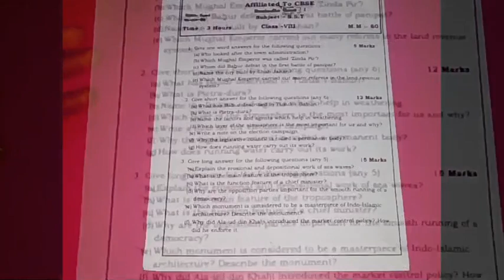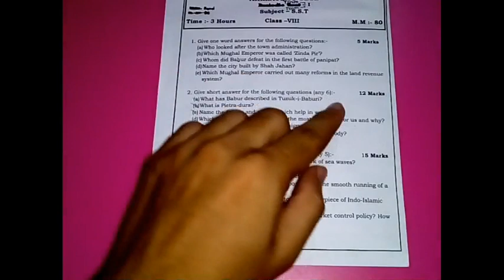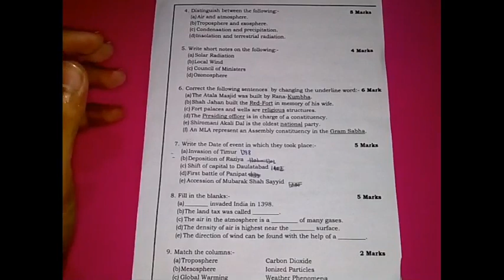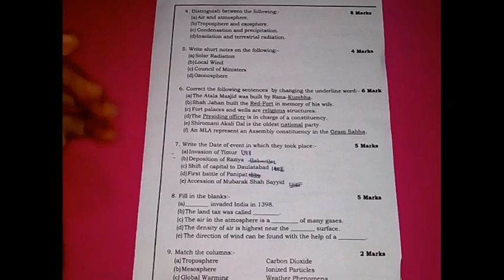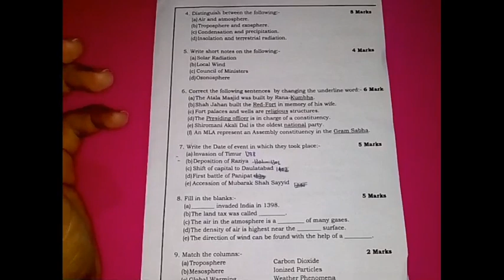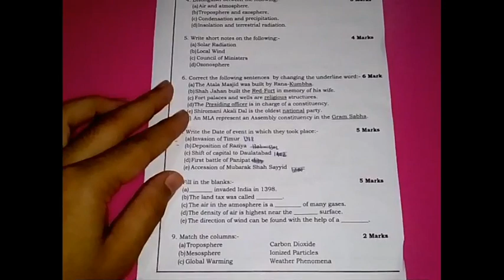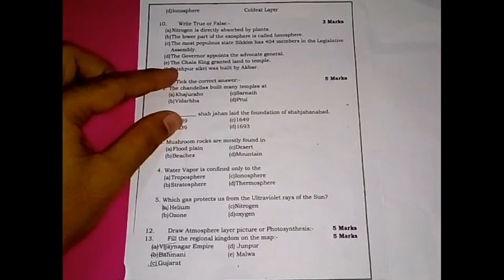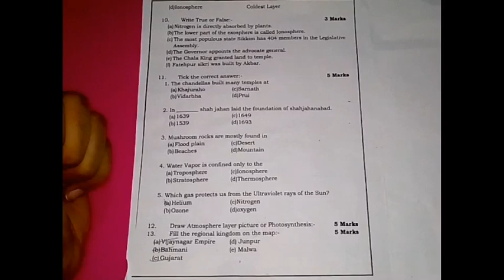Social Science Class 7 Half yearly exam question paper 2019-20 latest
This is a question paper of SST class 7 for practice.

Introduction :- My name is Fahed , I'm 16 years old and love to teach,speak and give people the real information.